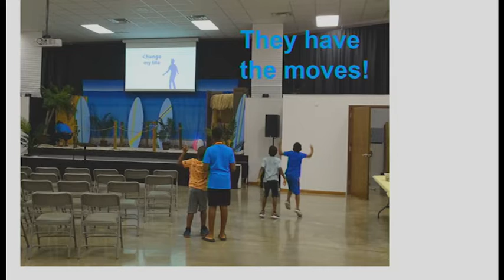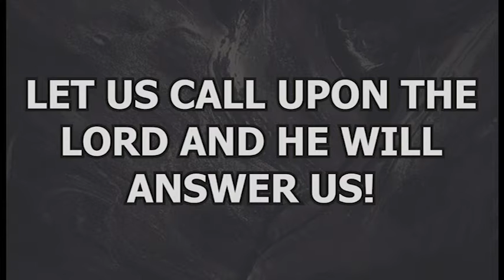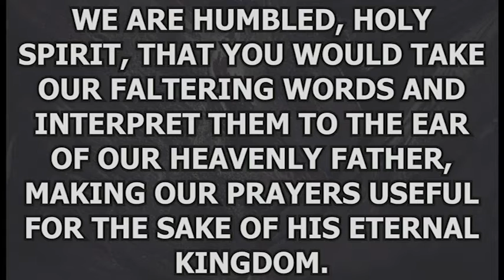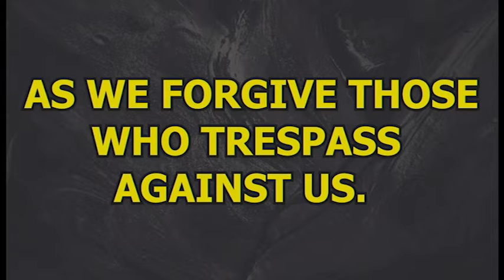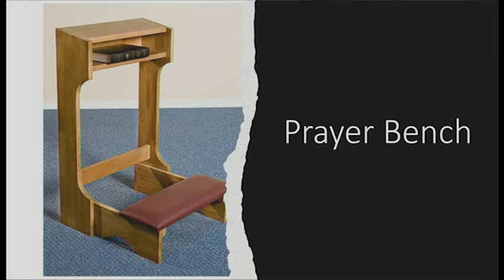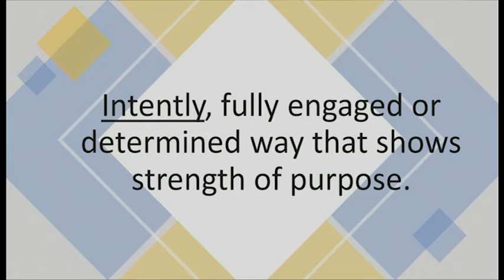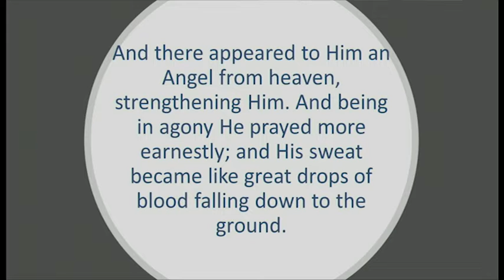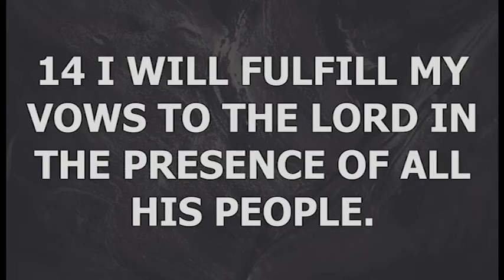Sunday Service GUMC 06 26 2022 Decatur Il